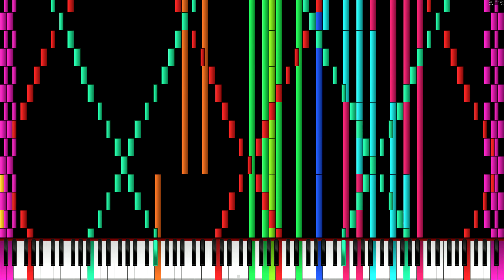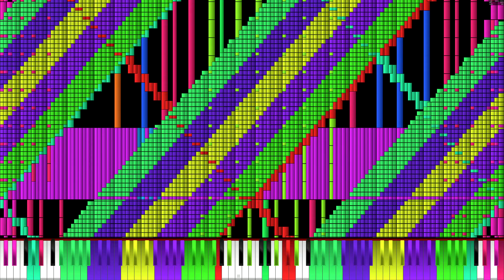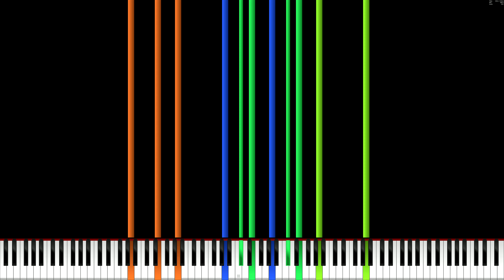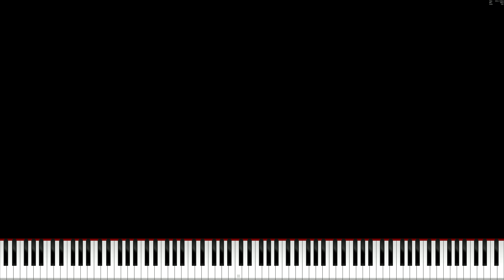Red Zone C3 Version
midi by Creatinator512 MCBE